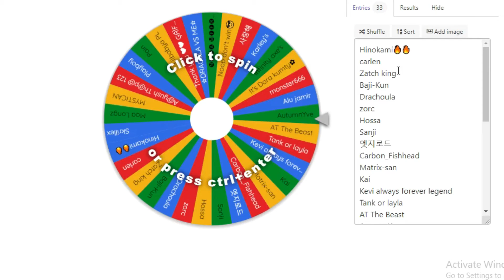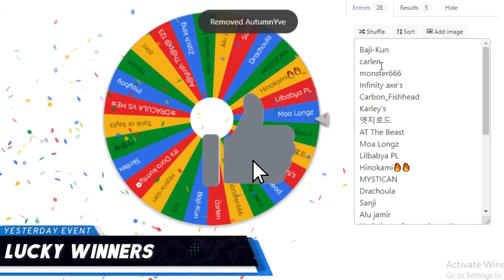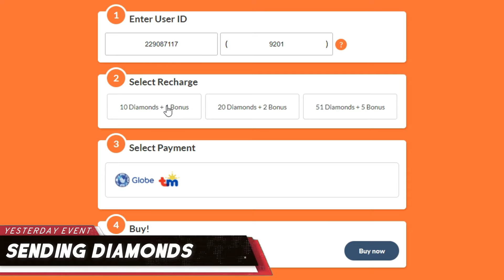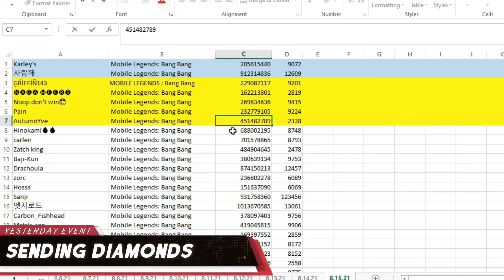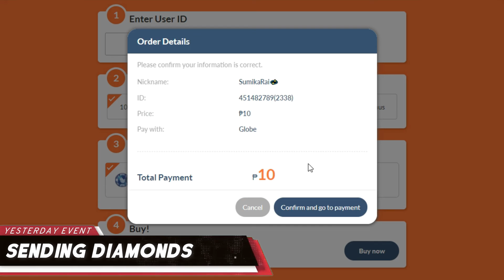78+ Diamonds Giveaways Event Result – Aug. 15, 2021 | MLBB X TRANSFORMERS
If your looking Mobile Legends Free Diamonds, then you are in the right place. You can get free MLBB DIAS by winning in the event.  And also, you can join the giveaways event for free and with only simple steps. Don't miss this opportunity to get what you need for your game. Join Now!

This video show how I do the raffle draw in my previous giveaways event using spin a wheel.

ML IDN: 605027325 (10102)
ML Group IDN: 1609145